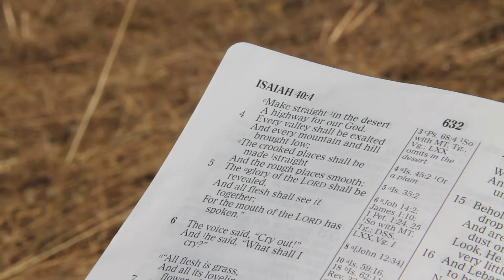Amazing Grace 👑 Cello & Piano. Video by Dan & Anne Appelt.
I'm happy to publish "Amazing Grace", the 3rd and final video from my time in the Vermont mountains with the creative duo of Dan and Anne Appelt. I couldn't miss the chance to let the Appelt's craft a video around my arrangement of this well-known hymn.

I've uploaded this arrangement before, but this time the setting is another beautiful video by Dan and Anne Appelt!  Enjoy the splendor of last fall's colors in the Vermont mountains.

-David